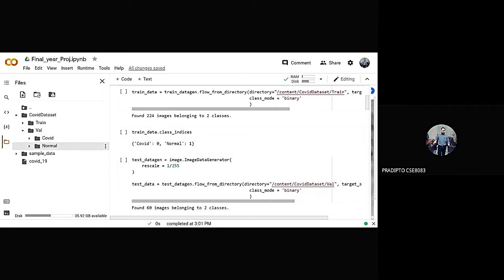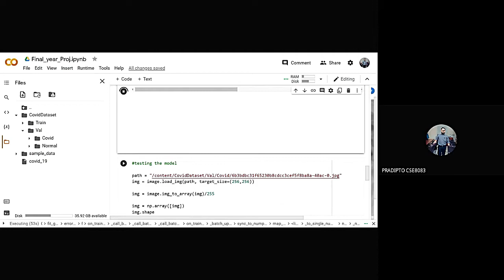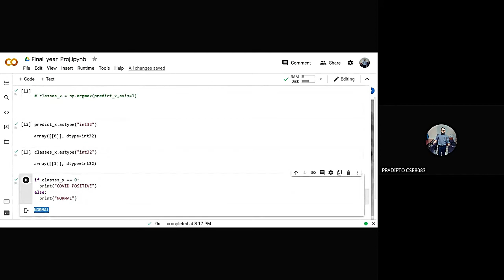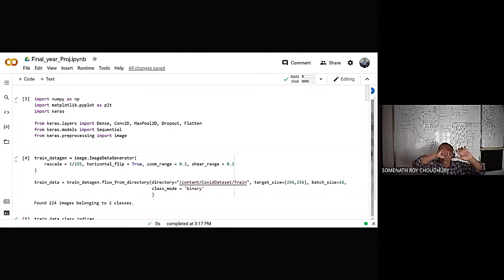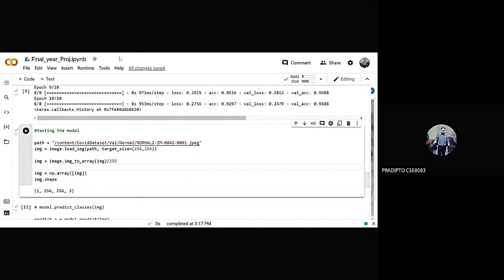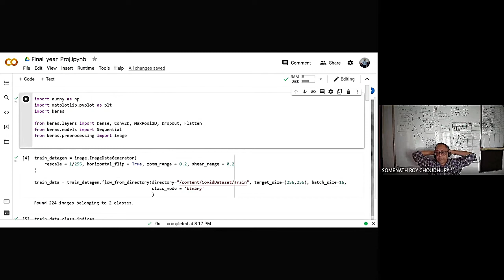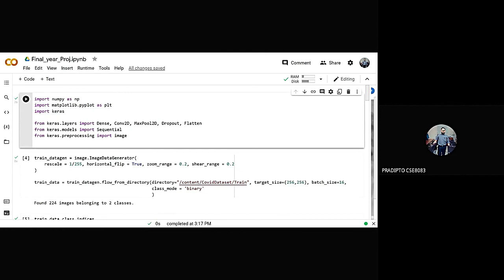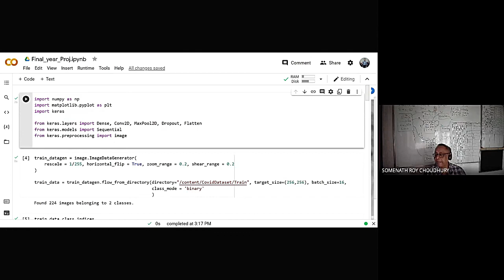Covid detection from Lungs-images by deep-learning by Ritika Pradipto Samudro Tushar 26-Jan 2022